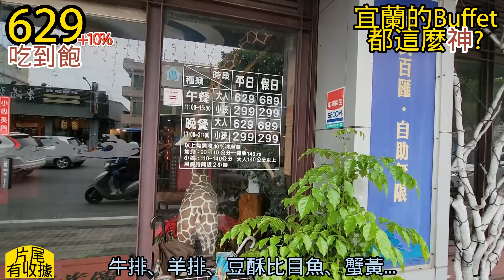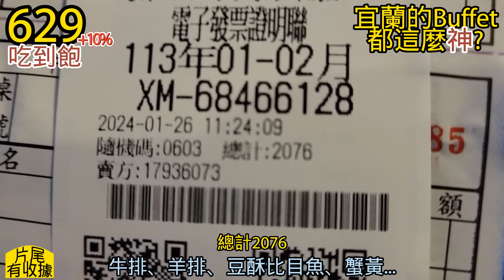再次震撼-蝦蛄吃到飽? 宜蘭的吃到飽都那麼神嗎? 629竟然有蝦蛄、牛排、羊排、豆酥比目魚、草蝦、鮭魚生魚片、焗烤生蠔、午仔魚、巨大小卷、紅酒、梅酒...(4種排餐吃到飽)，挪亞方舟 PK 久千代!?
這次我們來吃在宜蘭的挪亞方舟
因為之前有人留言叫我吃吃看
所以，這次就來了

先說一下，它們家也有蝦蛄，雖然我定位的時候店家說要看當天
不過，我們現場主動的問了一下，他們家立刻就上了
還不錯吃，就是鮮味沒那麼明顯，但還是吃得出來，口感有點Q彈，剩下是嫩
生蠔牡蠣之類的都很鮮，焗烤的特別好吃，口感跟奶油等料都有跟蚵仔融合在一起很是難得。
草蝦不大，但吃得出鮮甜，很棒
螃蟹有不少蟹黃
有鮭魚生魚片，普
牛排OK，嫩
羊排要趁熱吃，不錯
還有雞排豬排(另類排餐吃到飽  XD)
豆酥比目魚超讚，鮮
檸檬午仔魚也挺棒的
有薑絲炒大腸
它們家冷盤類的很出乎意料，很棒
馬蹄、芋頭、番茄. 都很讚、乾淨
白蝦很鮮甜
另外，有三種酒，其中的梅酒特別OK  酒精大概也有8、9度以上，口味也很濃
以上，太多東西了，大家可以自己看看

重點:
人不多，要夾子的菜色上的非常，是非常  快
服務態度好
我們吃的是平日中午，人不多

說實在，我覺得差久千代一點
但不用排隊也不用等，會是一個蠻棒的用餐體驗

挪亞方舟美食旗艦店
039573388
宜蘭縣五結鄉中正路一段230號